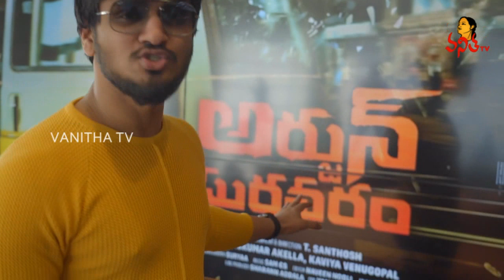Arjun Suravaram Movie Title Launch | Nikhil | Lavanya Tripati | Vennela Kishore | Vanitha TV